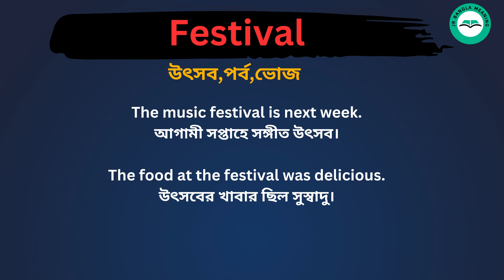Festival Meaning in Bengali / Festival শব্দের বাংলা ভাষায় অর্থ অথবা মানে কি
Festival Meaning In Bengali
 Festival শব্দের বাংলা ভাষায় অর্থ অথবা মানে কি
 Festival Bangla Meaning